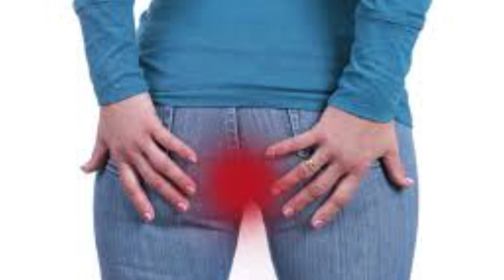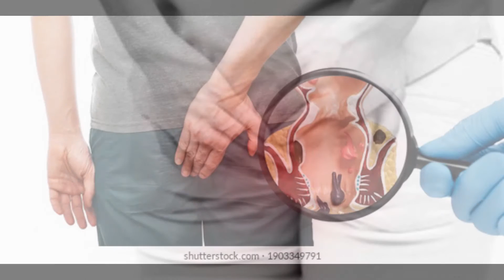waxtan wu am solo çi imorride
cheikhoul Asarra borom lepayi bakh woma 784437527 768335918 WhatsApp